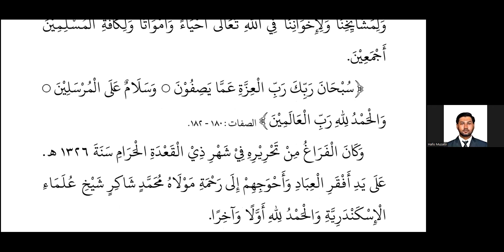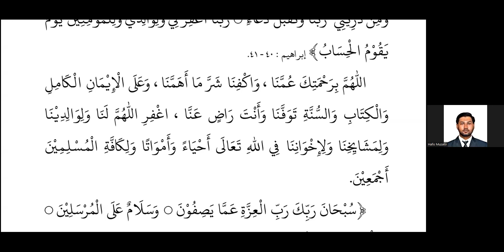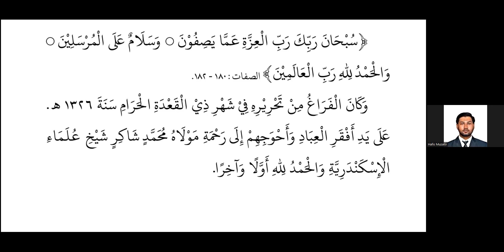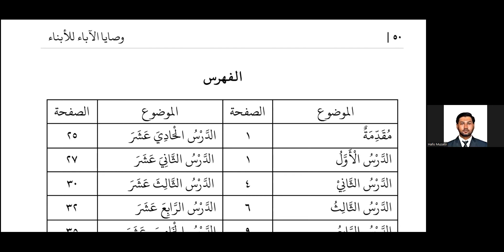[21] Washāyā al-Abā' lil Abnā' - Wasiat Terakhir